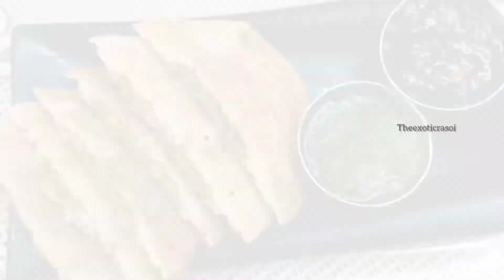सूजी और हरे मटर का आसान नाश्ता | New healthy tasty breakfast idea | Sooji breakfast recipes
suji aur hare matar ka nashta,
rava ka nashta,
rava ka nashta kaise banaen,
rava ka nashta kaise banta hai,
rava ka nashta kaise banate hain,
rava ka nashta banana,
rava ka nashta recipe,
rava ka nashta banane ka tarika,
rava ka nashta banane ki recipe,
rava ka nashta banana bataiye,
suji ka nasta by kabitaskitchen,
suji ka nasta by nisha madhulika,
suji ka nasta bina pyaj lahsun,
suji ka nashta bataiye,
rava ka chatpata nasta,
suji ka nasta chatpata,
rava ka crispy nasta,
suji ka crunchy nasta,
suji ka chatpata nasta bataiye,
suji ka nashta cookingshooking,
suji ka chatpata nasta bataye,
suji ka nashta without curd,
suji ka nashta dikhao,
suji ka dry nasta,
suji ka nashta dolly tomar,
suji ka diet nasta,
suji ka nashta dikhayen,
suji ka delicious nasta,
suji ka diwali nasta,
suji ka diwali nasta recipe,
rava ka easy nasta,
suji ka easy nasta recipe,
suji ka evening nasta,
suji ka easy nashta,
suji ka nasta for baby,
suji ka fatafat nasta,
suji ka fast nasta,
suji ka nashta for weight loss,
rava ka healthy nasta,
suji ka nasta halka fulka,
suji ka nashta hebbars kitchen,
suji ka nashta hai,
suji ka healthy nashta kaise banaen,
suji ka halwa nashta,
suji ka nasta kabita's kitchen,
suji ka nasta kaise banaya jata hai,
suji ka nasta kaise banate hain,
suji ka kam tel wala nashta,
rava ka koi nasta,
suji ke kurkure nasta,
suji ka nashta kaise bante hain,
suji ka light nasta,
suji ka lajawab nashta,
suji ka liquid nashta,
suji ka mitha nasta,
suji ka meetha nasta,
suji ka nashta masala kitchen,
suji ka nashta mein kya banaye,
suji ka nashta mein kya kya banta hai,
suji ki majedar nasta,
suji ka nasta 5 minute mein,
suji ka nasta nisha madhulika,
rava ka namkeen nasta,
rava ka new nasta,
suji ka nasta new recipe,
rava ka naya nasta,
suji ka nya nasta,
suji ka namkeen nasta kaise banta hai,
suji ka nasta recipe nisha madhulika,
suji ka nasta without oil,
suji ka nasta without onion and garlic,
suji ka nashta papa mummy kitchen,
suji ka quick nasta,
suji ka nasta recipe,
suji ka nasta recipe in hindi video,
suji ka nasta recipe without curd,
suji ka nasta recipe kabita's kitchen,
suji ka nasta recipe papa mummy kitchen,
suji ka nasta recipe by hebbars kitchen,
rava ka simple nasta,
rava ka special nasta,
suji ka nasta simple,
suji ka special nashta,
suji ka sukha nasta,
suji ka steam nasta,
suji ki spicy nasta,
suji ka saral nasta,
rava ka tasty nasta,
suji ka tikha nasta,
suji ka tasty nasta recipe in hindi,
suji ka tasty nasta without curd,
rava ka tasty nashta,
suji ka tasty nashta bataiye,
suji ka tasty nashta recipe,
suji ka nashta upma,
suji ka nasta video,
suji ka nasta without dahi,
suji ka nasta without aloo,
suji ka nashta without oil,
suji ka nashta with less oil,
suji besan ka nasta without dahi,
suji ka yummy nashta,
suji ka zatpat nashta,
hare matar ka nashta,
hare matar ka nashta kaise banaen,
hare matar ka nashta banana,
hare matar ka nashta bataiye,
hare matar ka nashta recipe,
hare matar ka nashta kaise banta hai,
hare matar ka tasty nasta,
hare matar ka chatpata nasta,
suji hare matar ka nasta,
matar ke pakode taja hare matar ka lajawab nashta,